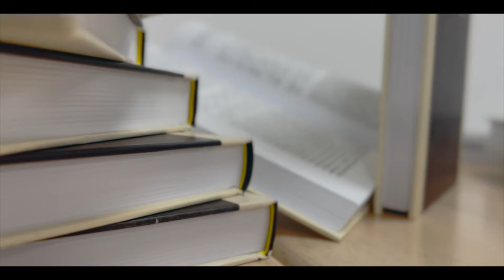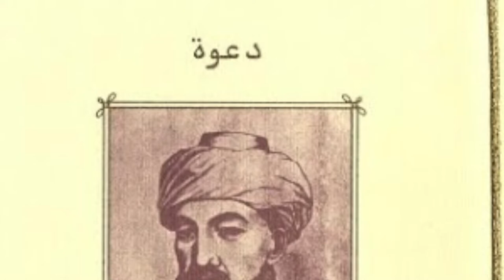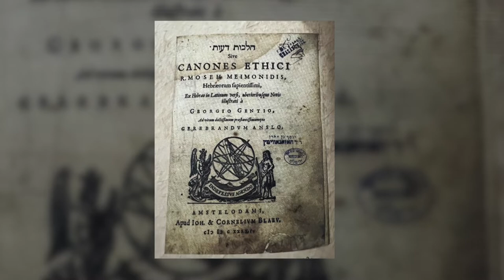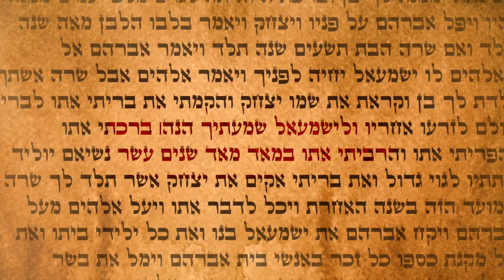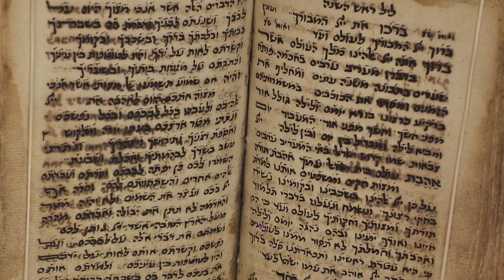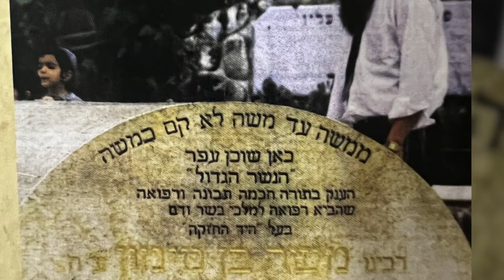Le Grand Aigle - La vie du Rambam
Vidéo réalisée pour le Siyoum Harambam - Lag Baomer 5782.
Conclusion du 41ème cycle d'étude du Michné Torah.

Rares sont les grands de notre peuple qui on jouit d’une telle vénération. Le Rambam fait partie de ceux auxquels le peuple juif voue une reconnaissance éternelle. Rabbi Moché ben Maïmon a su relever son peuple meurtri par l’exil en suscitant en lui un nouvel engouement pour l’étude de la Torah.

Voix off :
M. Jo Mordon (Intro) et M. Binyamin Mergui.

Relecture : M. Shlomo Ohayon

Rédaction :
Binyamin Mergui

Montage et réalisation :
Arie Bensoussan
Bens Production